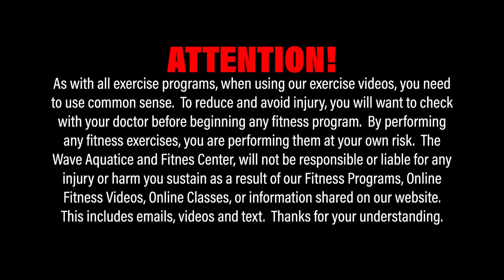Yoga 1 with Dr. Erika Putnam, DC